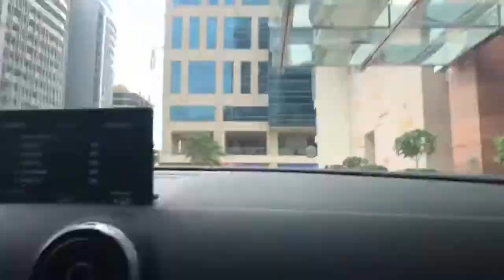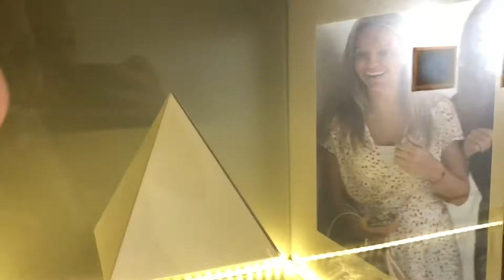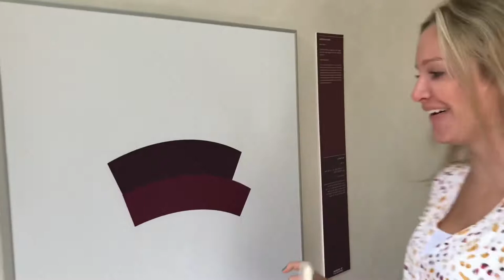Illusions& Basement Jaxx@Zero Gravity- DUBAI VLOG 3!!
I’m currently on back holiday visiting my sister in Dubai for 12 days so going to be doing a vlogging series of what we get up to every day on our holiday!!! Certainly be ready to see some exciting, hilarious, beautiful and interesting events that take place on my holiday!!

This is day 3 19/10/2018- Today we went to breakfast at Double Tree by Hilton and had a lovely brunch breakfast. We then went down old Dubai to The Creek and went to the museum of illusions!! That place was insane! And then at night we went to dinner with friends and went to Zero Gravity beach club to see Basement Jaxx dj, was an amazing day!!

X